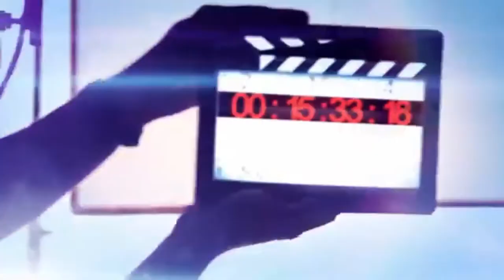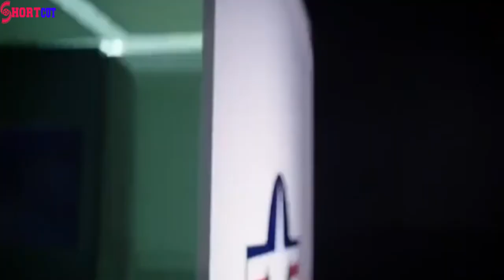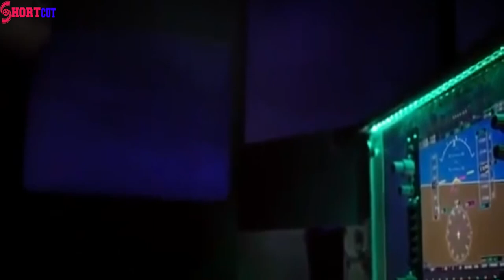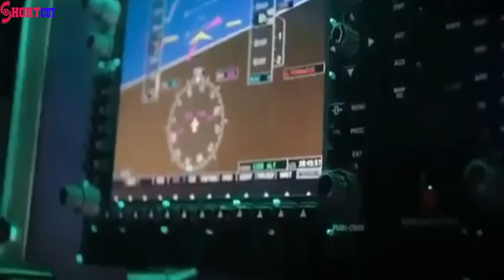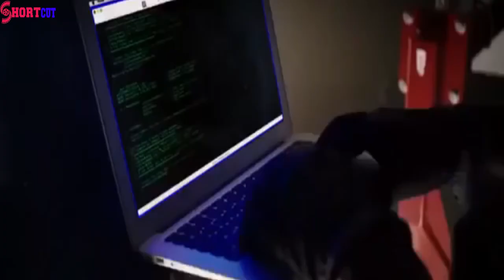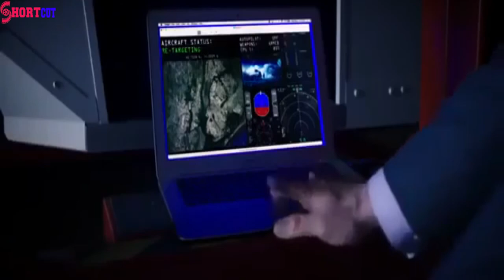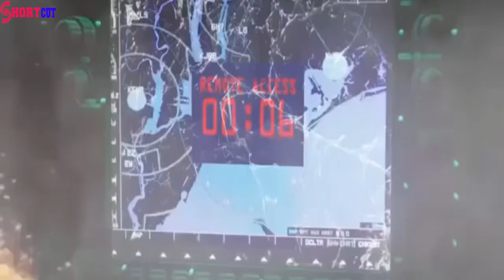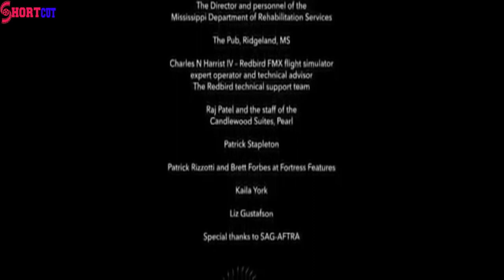Black Site Delta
القصة
تدور احداث قصة فيلم الاكشن والإثارة 2017 Black Site Delta "الموقع الأسود دلتا" حول (كام جيجاندت) قائد فرقة (الدستة القذرة) للسجناء العسكريين، والذي عليه أن يقاتل الهجمات الإرهابية على سجن (الموقع الأسود) القصيّ - المُحتجزين فيه - في حين أن عدوهم غير معروف لهم بالمرة.